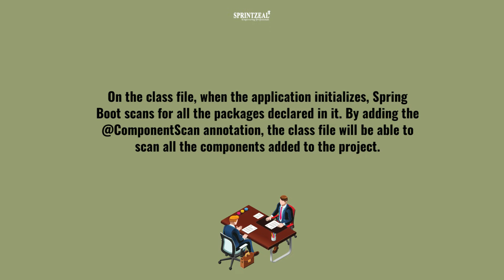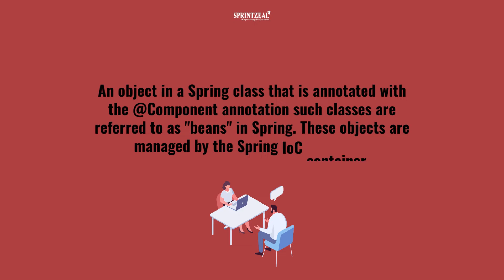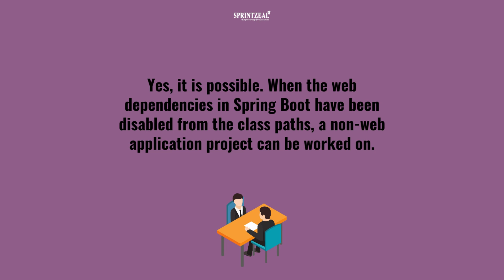10 Spring Boot Interview Questions and Answers | Spring Framework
Here is Sprintzeal's video on 10 Spring Boot Interview Questions and Answers

Spring Boot is another open-source Java-based framework used by developers for building applications. Spring Boot helps developers iterate on programs faster than with other sources.

Spring Boot is one of the best backend developer frameworks used for building and developing web applications, allowing developers to design production-grade web applications.

 When it comes to interviews about Java application development, Spring Boot is one of the hottest topics. Since it has a built-in repository server, it is fast and helps build Java-based applications from scratch.

To ace your professional career in web-based application development, here is the best source for you to impress your interviewer. This article discusses some of the necessary Spring Boot interview questions.

what you will learn here:

1. Fresher’s-Level Spring Boot Interview Questions
2. Intermediate-Level Spring Boot Interview Questions
3. Advanced-Level Spring Boot Interview Questions
4. Conclusion